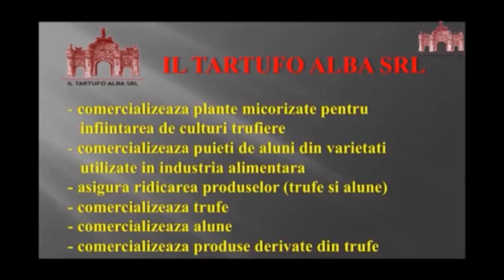Inoculare sporala, Ludus.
Inoculare sporală, un mod pentru a ajuta cultura dumneavoastră! Acest procedeu este indicat să se facă în anul 3-4 pentru a mări gradul de răspândire a micorizei pe întreg sistemul radicular! Efectuăm operaţiuni de inoculare atât pentru culturile trufiere cât şi pentru flora spontană!